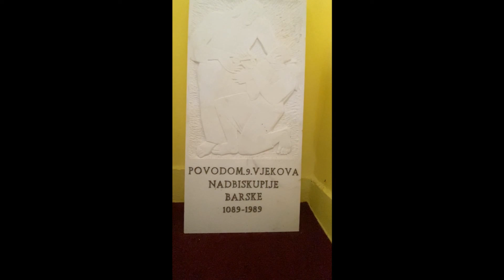А.Даргомыжский - Молитва на стихи М.Лермонтова - Sara Vujosevic-Jovanovic (sopran)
А.С.Даргомыжский  - В минуту жизни трудную (Молитва) на стихи М.Ю.Лермонтова исп.Сара Вуйошевич-Йованович (сопрано)
собор Св.Гретвы г.Бар